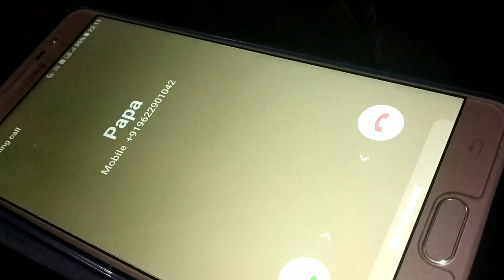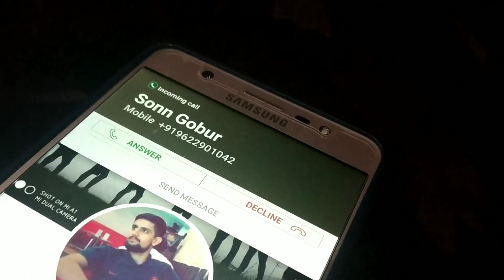Being Kashmiri | Kashmiri Dad and Facebook